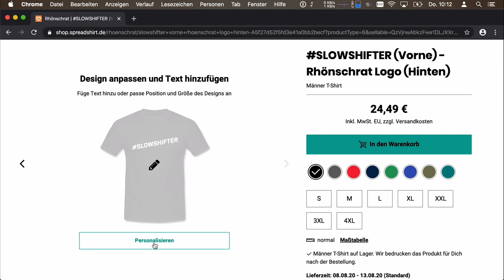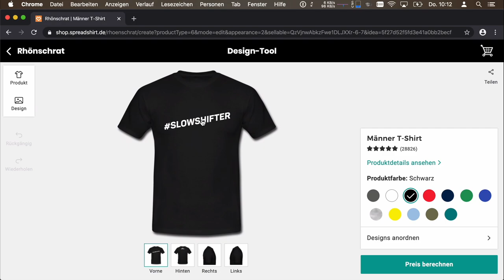Ich bin ein SLOWSHIFTER - und ich steh drauf 😂 | #212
Das Thema Quickshifter lässt mich einfach nicht los. Bei der Probefahrt mit der BMW R 1250 R hatte ich ja wieder mal die Möglichkeit einen sehr guten Schaltautomaten zu verwenden und ... bin wieder gescheitert. Ich werde mit den Dingern einfach nicht warm. Meine Schlussfolgerung daraus ist, dass ich dann wohl einfach ein SLOWSHIFTER bin. Dieser Begriff ist mir irgendwann durch den Kopf geschossen und hat sich dort festgesetzt. Und er macht mir Spaß. So viel Spaß, dass ich mir gedacht habe es könnte doch tatsächlich mal etwas sein, was mein erstes T-Shirt zieren könnte.
Also friert hier gleich auch noch die Hölle zu und ich eröffne meinen Spreadshirt Shop wo ihr euch der Slowshifter Gang anschließen und ein entsprechendes T-Shirt bestellen könnt. 😂
Die ersten 14 Tage nach Aktivierung des Shops gibt es sogar 15% auf alles.

Die Shirts gibt es mit ...
SLOWSHIFTER Aufdruck vorne und Rhönschrat Logo hinten mit ...
nur mit SLOWSHIFTER Aufruck vorne mit ...